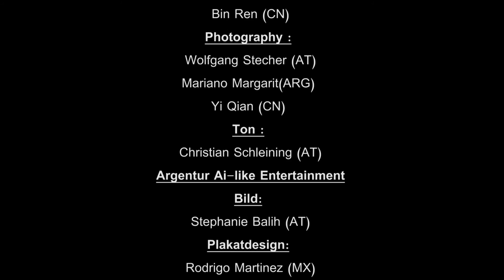Choreografie Yutong Yang Ji : Balance Uraufführung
TANZTHEATERSTÜCK BALANCE
Die Suche nach der inneren Ruhe
Uraufführung
Produktion, Bühnenkonzept , Regie und Choreografie
 Yutong Yang Ji
BALANCE

Lukas Medlam (UK)
Komposition , musikalische Leitung und Geige

Tanz
Doro Altenburger (AT)
Katharina Illnar (AT)
Marina Rützler (AT)
Anna Schumacher (DE)
Nozomi Chinju (JP)
Anna Nussmüller (AT)
Klara Pramesberger (AT)
Valerie Igl (AT)

Musik
Harfe: Iris Mana (ES)
Flöte: Pei -San Hsieh (TW)
Schlagwerk: Ivan Bulbitski (RU)
Gesang: Maida Karisik (BH)
Pipa: Caoxin (CN)

Lichtdesign:
Gerald Weilharter (AT)
Jonas Kägi (CH)
Manfred Nussmüller (AT)
Joachim Tanner (CH)
Rodrigo Martinez(MEX)

Kostüme:
Doro Altenburger (AT)
Yan Liu (CN)
Micheal Ellinger von Label km/a (AT)

Kameraproduktion:
Alex Dolphin (AT)
Dokument Film :
Mariano Margarit (ARG)
Video Schneiden:
Bin Ren (CN)

Photography :
Wolfgang Stecher (AT)
Mariano Margarit(ARG)
Yi Qian (CN)

Ton :
Christian Schleining (AT)
Argentur Ai-like Entertainment

Bild:
Stephanie Balih (AT)
Plakatdesign:
Rodrigo Martinez (MX)

Produktion:
Produktionsmitarbeiter
Jonas Kägi(CH)

Regieassistenz und Koordination :
Lhasa Miyagawa (AT/JP)

I Ging Philosophie Kulturberatung :
Prof. Haiyi Deng (CN)

 Anlässlich der Ausstellungen „Franz is here“ und „Getanzte Schöpfung - Asien zwischen den Welten“ präsentiert der Verein, High FIVE Dance, sein erstes Tanztheaterstück Balance – die Suche nach der inneren Ruhe.
Freude, Trauer, Wasser Gesang, Metall, Geschrei Sauer, Feuer, Tränen Winter, Holz, Wind Mitte, Erde, Wachstum
Wasser korrodiert Metall, Feuer schmilzt Metall,
Erde erstickt Feuer,
Holz lässt Feuer brennen, Wasser nährt Flora und Fauna.
Wasser, Metall, Feuer, Erde und Holz sind unmittelbar von der Natur abgeleitet und bilden die Grundkomponeten der 5 Elemente Lehre des I Ging, dem „Buch der Wandlung“. Sie ergänzen sich nicht nur in ihren Eigenschaften: ohne Holz
brennt kein Feuer, ohne Wasser gibt es kein Wachstum. Sondern sie stehen auch im Gegensatz zu einander: Feuer schmilzt Metall, Erde erstickt Feuer, Wasser korrodiert Metall. Doch ihr Zusammenspiel bildet die Grundlage für alles Leben auf unserer Erde. Das Leben ist nicht statisch, sondern immer in Bewegung: Werden, Wandlung und Vergehen sind Prozesse, welche sich sowohl in der Natur als auch im menschlichen Leben widerspiegeln. Die Suche nach der inneren Ruhe ist ein Weg um „Balance“ im Leben zu finden.

Yutong Yang Ji beschäftigt sich gemeinsam mit jungen Künstlern aus 11 verschiedenen Ländern mit dieser daoistischen 5 Elemente Lehre. Traditionelle fernöstliche Philosophie trifft somit auf zeitgenössische Kunst. Die unterschiedlichen kulturellen Aspekte des Teams ermöglichen eine grenzüberschreitende Zusammenarbeit. Dabei versucht Tanz und Musik, die Verbundenheit von Körper und Geist sowie die innere Gefühlswelt aber auch die Bewegung des Lebens zu beschreiben und experimentell zu interpretieren.